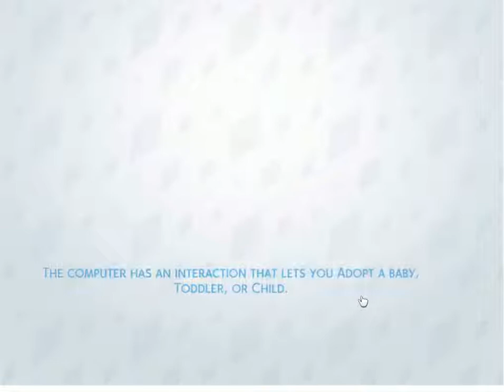The Sims 4 Let's Play: Danti Pt. 1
I play The Sims 4 again but with Danti and not my character.